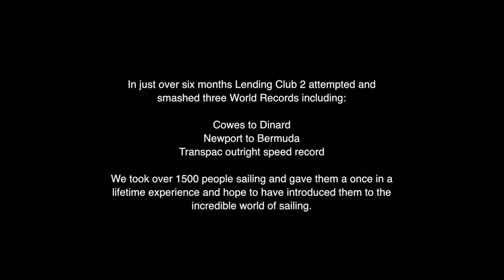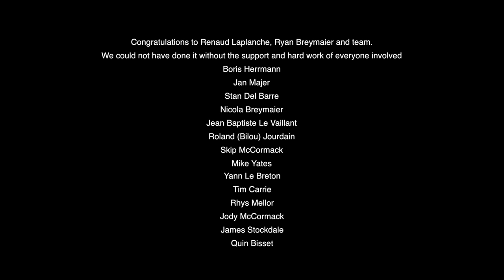Ryan Breymaier & Lending Club 2 Record Breaking Program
A wrap up of the incredible maxi trimaran Lending Club 2 adventure that resulted in new records.  2016 Is looking to be a great year with the Imoca Ocean Master World Championship.